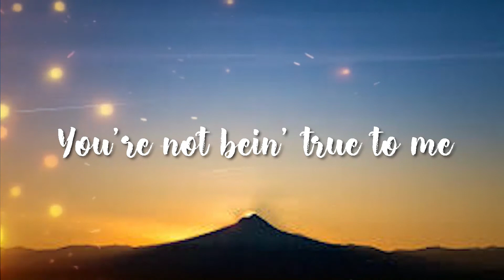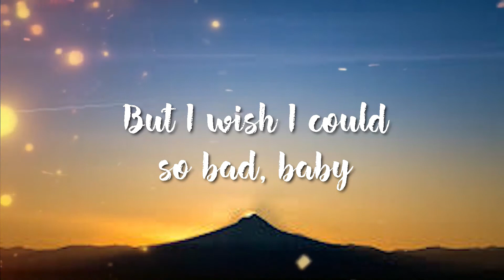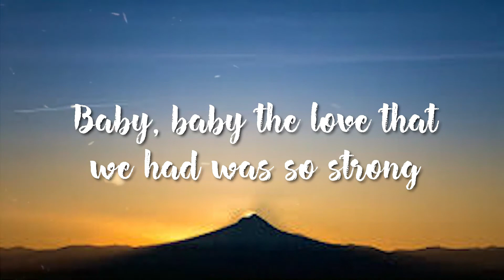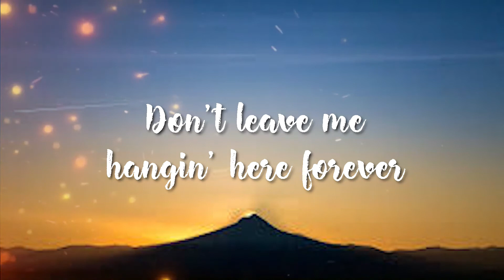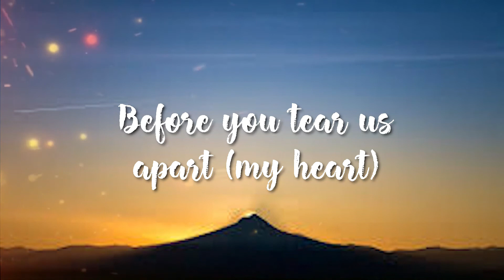Backstreet Boys - Quit Playing Games With My Heart (Lyrics)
Lyrics:
… Baby, oh
… Even in my heart I see
You're not bein' true to me
Deep within my soul I feel
Nothing's like it used to be
… Sometimes I wish I could turn back time
Impossible as it may seem
But I wish I could so bad, baby
Quit playin' games with my heart
Before you tear us apart (my heart)
I should've known from the start
You know you got to stop (from my heart)
You're tearing us apart (my heart)
… I live my life the way
To keep you comin' back to me
Everything I do is for you
So what is it that you can't see?
You better quit playin' games with my heart
Quit playin' games
… Baby, baby the love that we had was so strong
Don't leave me hangin' here forever
Oh baby, baby this is not right
Let's stop this tonight
… Baby, oh, quit playin' games
Na, na, na, na, na, na, na
Na, na, na, na, na, baby
Na, na, na, na, na-ah
… Sometimes I wish I could
Turn back time, impossible as it may seem
Na, na, na, na, na, na, na (with my heart)
Na, na, na, na, na, baby (my heart)
My heart